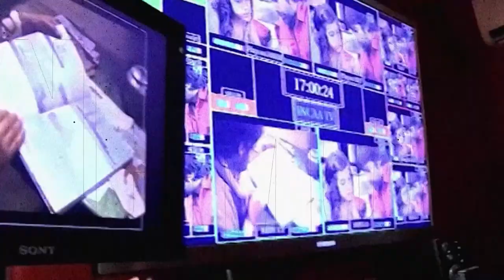Capítulo 28: Personalidades e hitos de la universidad riocuartense - UNRC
Gabriel Yenarópulos, pionero de la televisión riocuartense, nos relata anécdotas de los primeros años de creación del Canal 2 de la ciudad de Río Cuarto.